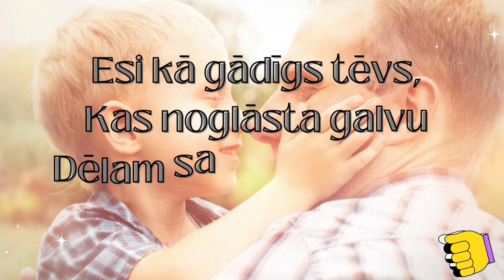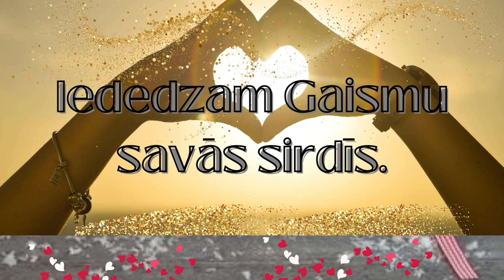Sveicieni Latvijai! Svinam Latvijas Svētkus!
Sveicieni skaistajos Latvijas svētkos!
Lai šī diena gaiša un prieka pilna!
Lai vienotībā, saskaņā un labklājībā dzīvojam!
Latvija, TU mūsu dzimtā zeme, lai siltas sajūtas sirdī mums mīt!
Sveicieni Dzimšanas dienā, Latvija!

Video kopsadarbībā:
Inga Žentiņa
Marija Blomniece
Laila Savina